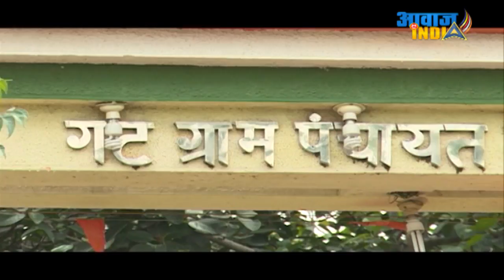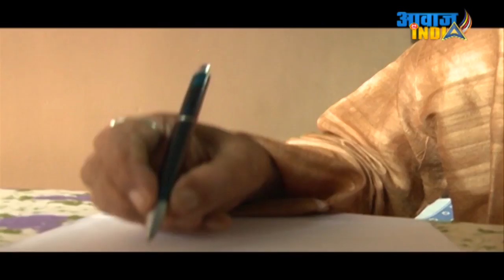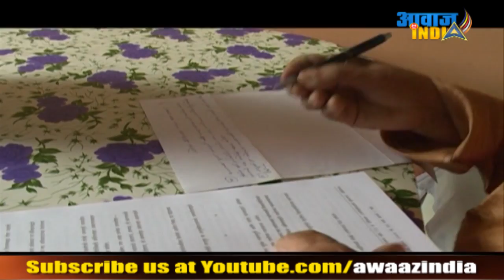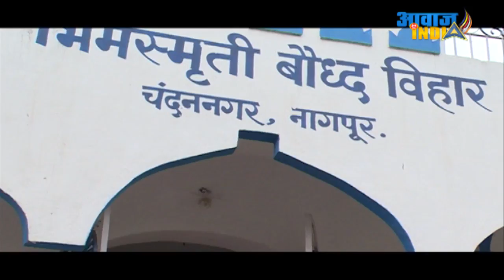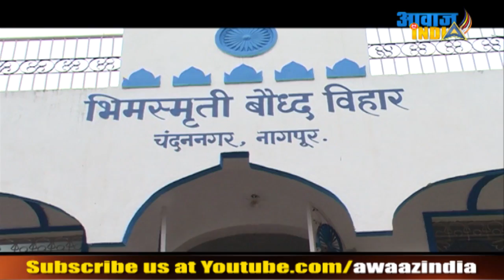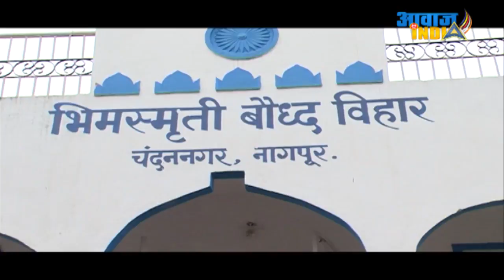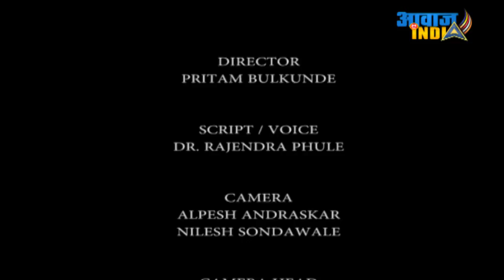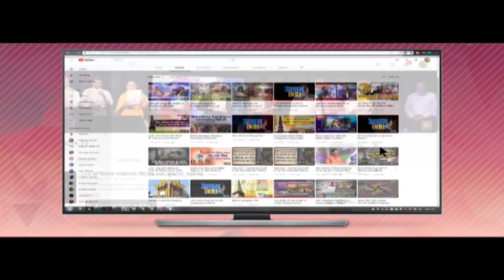Main Zindagi Ka Sath Nibhata Chala Gya | Fattesingh Dhabre